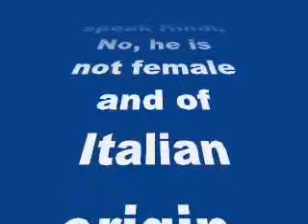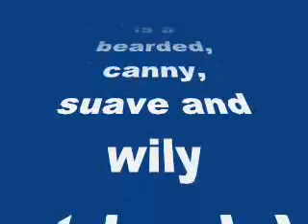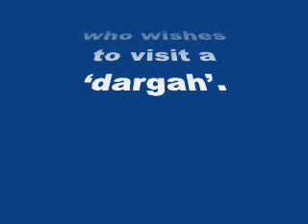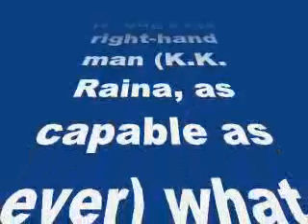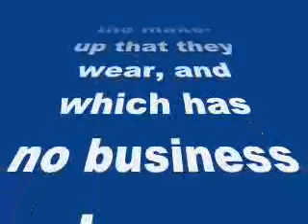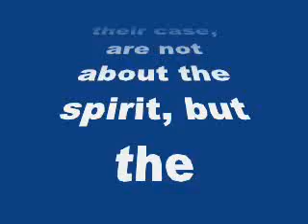Zed Plus movie review: Adil Hussain and Mona Singh’s political satire is heart-warming- my review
Zed Plus movie review: Adil Hussain and Mona Singh’s political satire is heart-warming

Chandraprakash Dwiwedi’s Zed Plus will make you laugh and weep
This Prime Minister cannot speak Hindi. No, he is not female and of Italian origin. Played by the very authentic Kulbhushan Kharbanda, Mr. Prime Minister in Chandraprakash Dwiwedi’s , is a bearded, canny, suave and wily patriarch.Like many films with political resonances, Zed Plus conceals to reveal. While we can immediately identify the politicians and their party-based manoeuvres, the script, nimbly knitted into a powerful parable by Dwiwedi and Ram Kumar Singh, pulls back just in time. So, no accusing fingers can be pointed at the characters for being too close to the cabinet. Dwivedi’s movie is a delightfully homespun take on the politics of communalism. The location is a dusty, closely-knit Muslim town in Rajasthan called Fatehpur, which gets an unlikely VVIP visitor in the English-speaking South Indian PMA, who wishes to visit a ‘dargah’.
There is this wonderfully written sequence inside the ‘dargah’, where the custodian of the sacred place explains to the PM through his right-hand man (K.K. Raina, as capable as ever) what he, the PM, must do to please the god. Here, Adil Hussain plays against Kharbanda with a remarkable restraint.Episodes such as these work because Dwivedi has cast male actors who blend into the film’s freewheeling yet pertinent fabric without much ado. I wish I could say the same about the female actors. There are some very important women in the plot who appear unconvincing because of the discursive tone in which they speak their lines and the make-up that they wear, and which has no business here. Feelings, in their case, are not about the spirit, but the faces.Also lacking is a tight editing pattern.
Very often the effort to make pungent political statements outruns the need to tell a tightly-edited story. But then Adil doing a complete turn-around from his very urbane part in English Vinglish, tends to fill the fissures in the fearless frequently loose-limbed narration.As the ‘puncture-wallah’ who suddenly finds himself at the vortex of a fierce political ‘tamasha’, Adil gets his character’s personality and thoughts from the script to screen, losing none of the fervor and flavor of the character’s reluctant heroism in the transition. Adil’s Aslam is a bit of a horny, dishonest rogue. The sense of mischief in the character never forsakes the plot. But the plot doesn’t make excuses for his shenanigans. Before the film is over, Aslam must redeem his conscience. And by god, the character does a fine job of finding his bearings in a world where morality is a bankable commodity.
Even when at times the storytelling becomes less than engaging, Adil’s Aslam remains watchable. Mukesh Tiwari as Adil’s belligerent neighbor also contributes a pitch-perfect performance. Together, the two actors provide a delectable illustration of the Indo-Pak equation: warring and snapping at one another. But at the end of the day, bhai-bhai. In the rarest of rare cases does a political satire make us laugh and weep so unconditionally. Zed Plus is that precious work of art where every actor and technician gets into the correct mood without caring about who’s watching.Tongue wedged firmly in cheek, Chandraprakash Dwivedi delivers a trenchant and ticklish comment on present-day politics where individuals get sucked into exploitative politics more by will than force.
The film’s luminosity of location is unimpeachable. It is ensconced in the cinematography and art work. H.M. Ramachandran looks through the camera lens and sees not the dusty gallis of a Rajasthani hamlet, but the spirit of ownership that makes the characters occupy the ramshackle space with pride and dignity. Muneesh Sappal’s production design is not so much about design as intuition. These are visuals that come closest to describing the lives of Dwivedi’s characters.You may not agree with the cheeky politics of Zed Plus. But you can’t deny its integrity, warmth and humour.